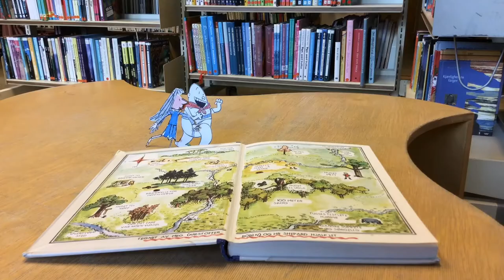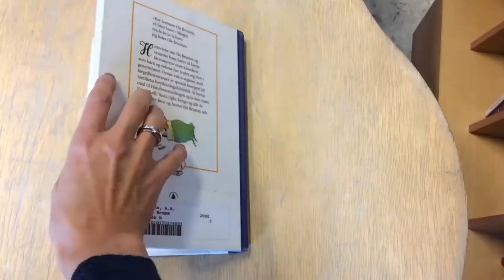Ein vakker dag i Hundremeterskogen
Sjå kjente figurar frå kjære barnebøker dukke inn i Hundremeterskogen for å redde Ole Brumm.

Filmen vart laga av barn saman med animasjonsselskapet Livlaga på animasjonsverkstad på Landås bibliotek.